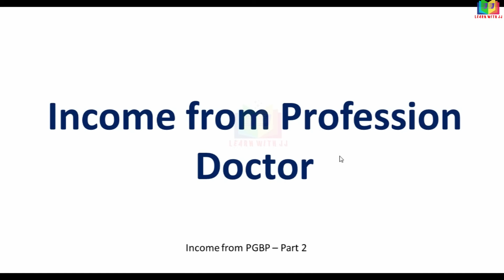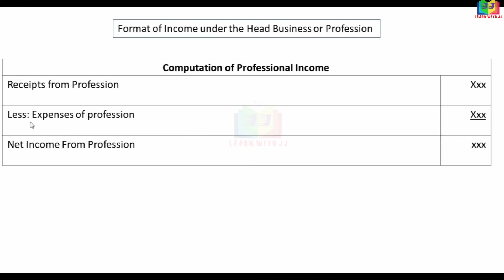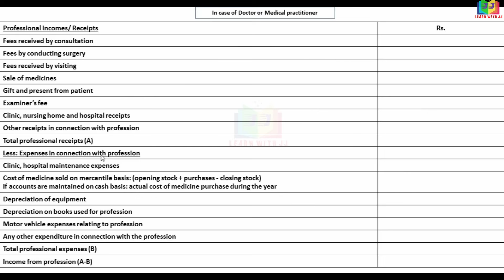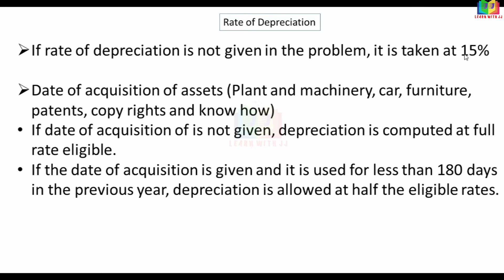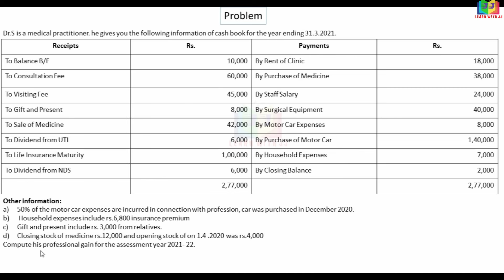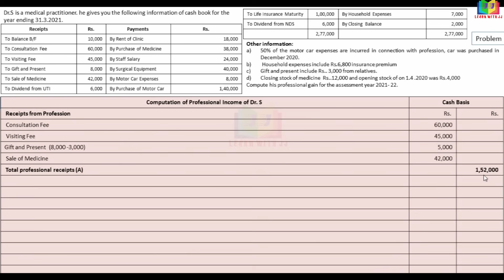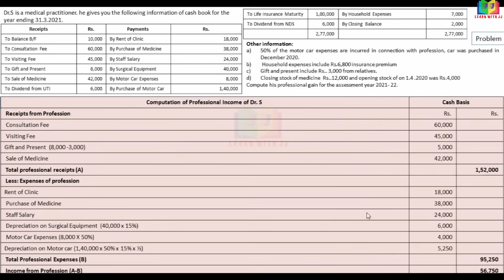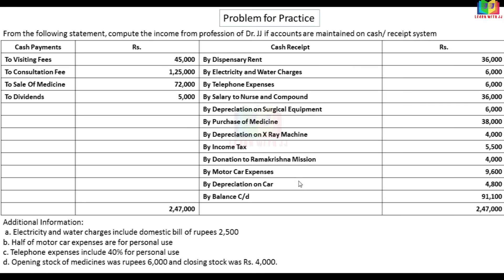Computation of professional income format| Part 2 in Tamil| incomefrompgbp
Computation of professional income format
Professional income for income tax
 Part 2 in Tamil
 Professional Income